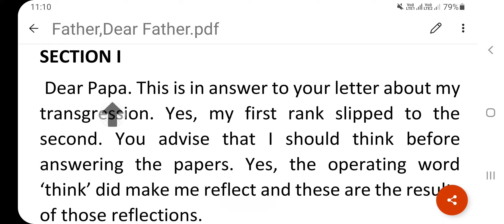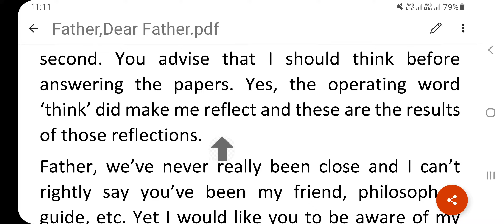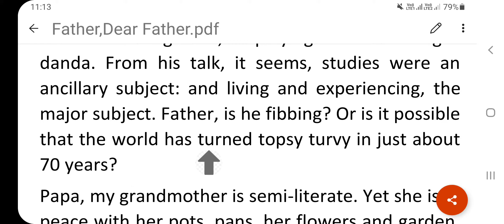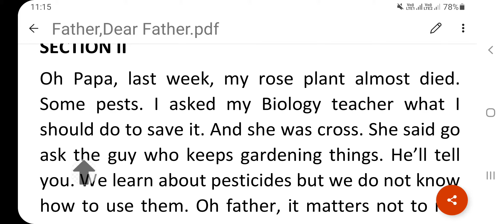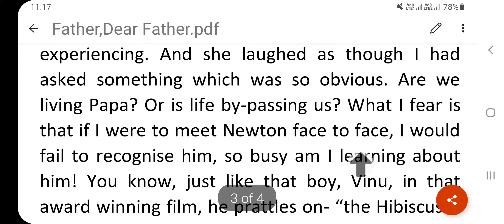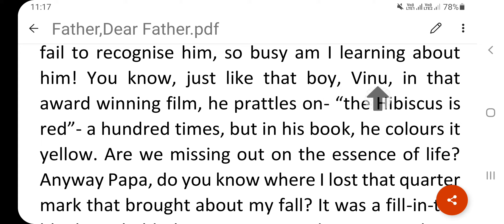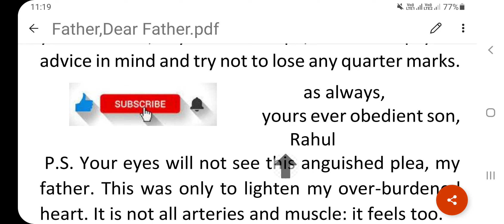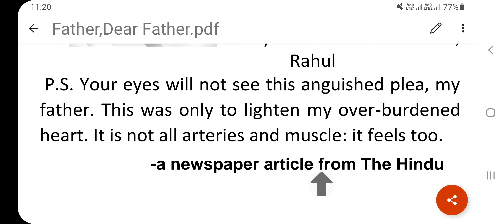ch-4 FATHER , DEAR FATHER | NIOS | CLASS 12 |LINE BY LINE EXPLANATION | best video /very useful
LESSON-4

 SUBECRIBE THE CHANNEL NOW

KEEP WATCHING
FATHER, DEAR FATHER

An unsent letter written by a student named Rahul to his father was published in the Hindu Newspaper as an article. It hints that Rahul came second to class and he informed about it to his father; which was certainly not liked. The father bluntly told him to think before answering without even trying to know as to how the rank slipped. This shows that the father-son relationship is not a close one.